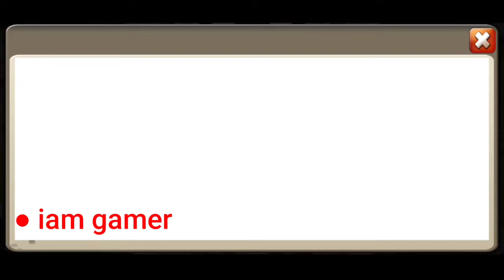Castle Clash Secret Code 2022 | Castle Clash Gift Code 2022 ITEMZ